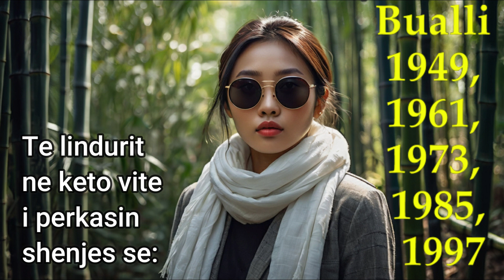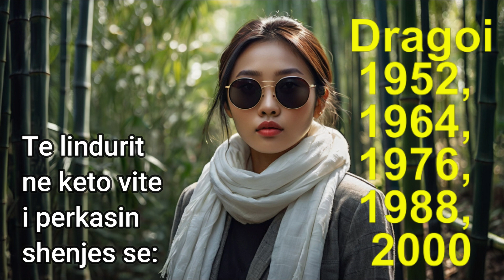Horoskopi Kinez E Diel 13 Tetor Per Te Gjitha Shenjat Chinese Horoscope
Ne videot tona do te gjeni: parashikimin e yjeve, nga astrologe me fame boterore, shpjegimi i endrrave ne menyre shkencore dhe psikologjike, kuriozitete mistikesh, video argetuese etj.

Behuni Members te kanalit per me shume video dhe per te qene te paret per ti pare videot tona: